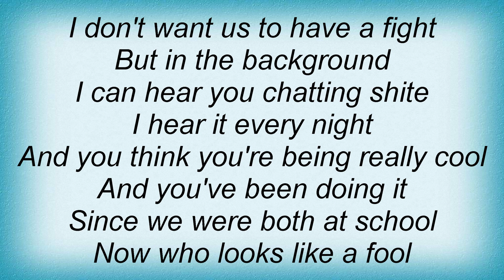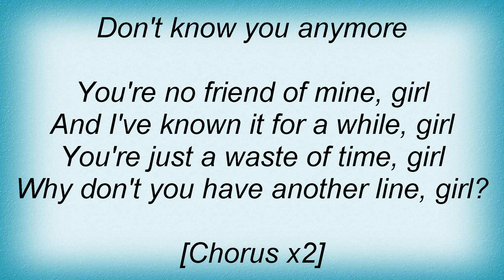Lily Allen - Friend Of Mine Lyrics